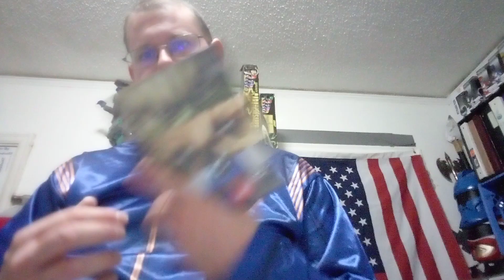Star trek is more Conservative then you think